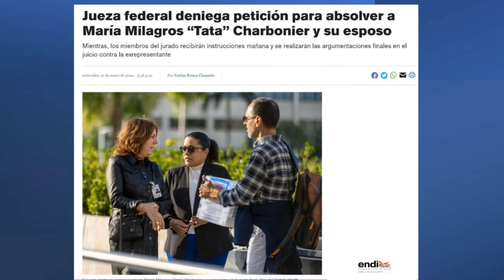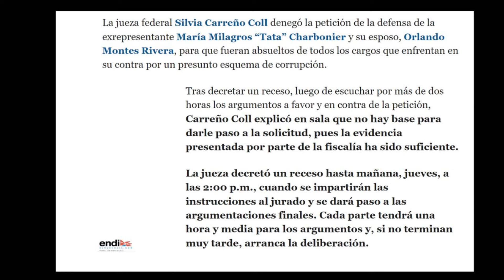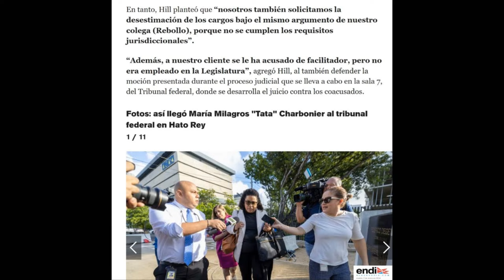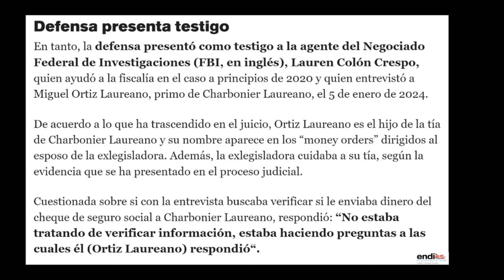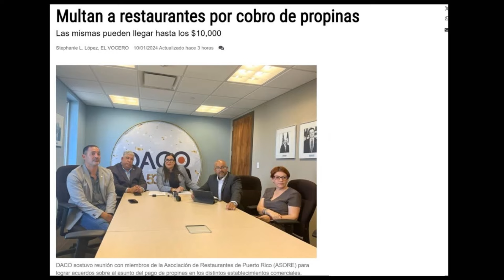Dia FINAL del Juicio contra TATA CHARBONIER